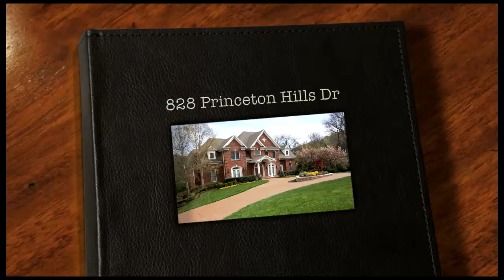828 Princeton Hills Dr Brentwood, TN 37027 (zrf0417)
Princeton Hills